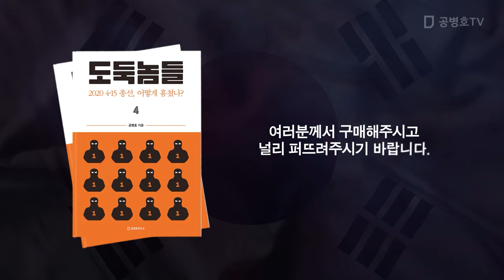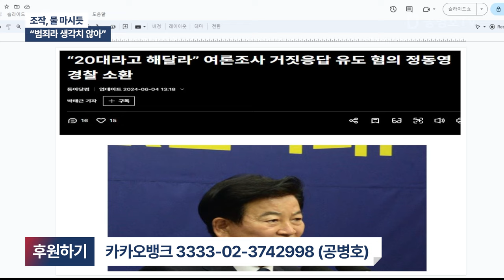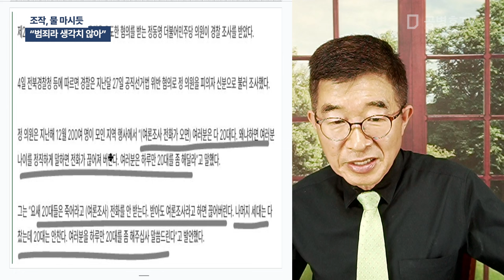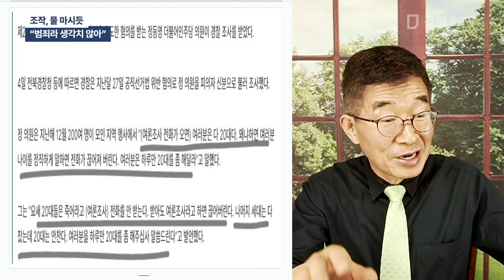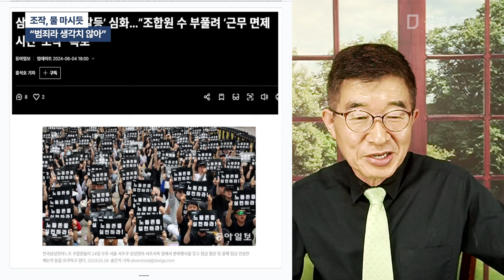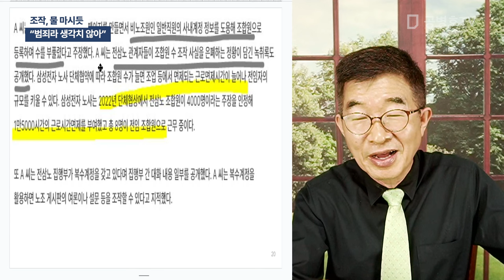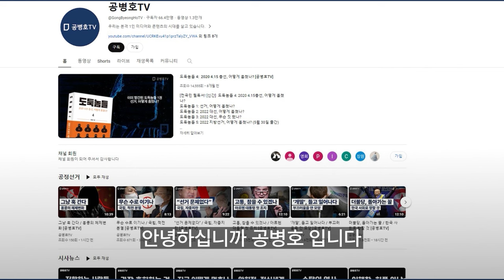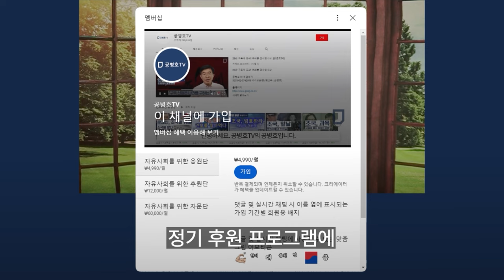조작, 물 마시듯 / "범죄라 생각치 않아" [공병호TV]